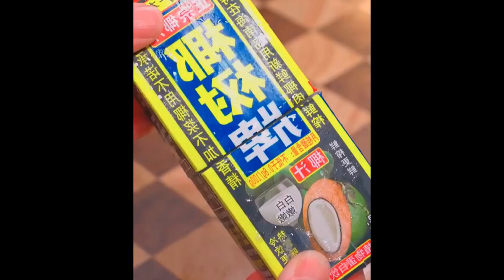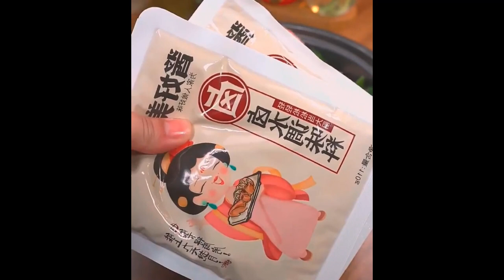If you have an air fryer, let’s make a sweet and sour strawberry yogurt cake Foods 1